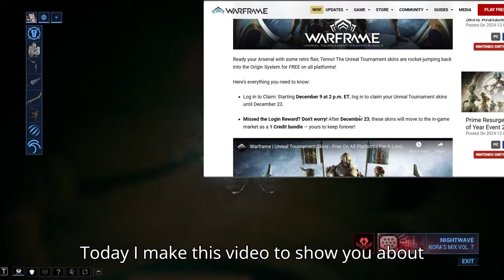WARFRAME'S Player You Must Take IT NOW!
This's my video about newest drop of warframe login.
If you have any questions just comment bellow I will reply as soon as possible.
I don't know just play like your way! I will upgrade better build in future
Thank a lot and have a good day ❤ !!!
Shared premium subscription with lower price: Netflix, Spotify, Youtube Premium, Chat GPT, DISNY+, Office 365, Canva, Doulingo, CapCut, Autodesk, Cookidoo.. over 210,000 users across more than 220 countries.